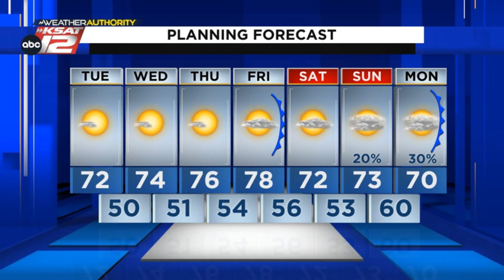Blue skies and beautiful weather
Great weather this week, with some changes early next week